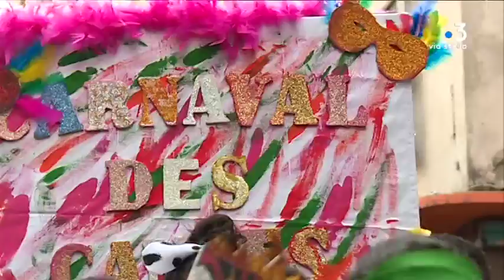Ajaccio : les enfants investissent les rues pour un carnaval haut en couleur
Intervenants : Mathéa Paccioni, Animatrice Centre social des Salines ; Joseph Filiputti-Padrona, Directeur Centre d'animation sociale et socioculturelle " U Borgu ".

Reportage : CRISTIANI Marie ; GUESPIN Thierry ; GUICHARD Frédéric.